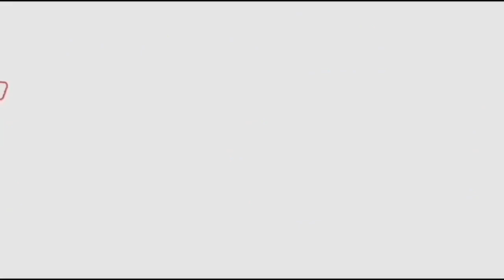పవన్ కళ్యాణ్ తదుపరి సినిమా పింక్ గురుంచి సంచలన వ్యాఖ్యలు చేసిన మంత్రి బాలినేని | Fata Fut news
Watch#